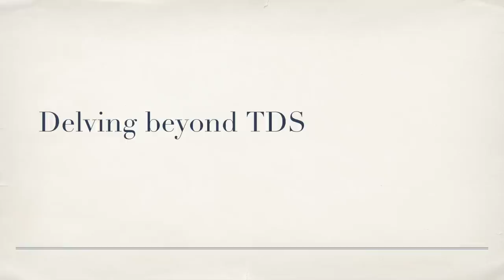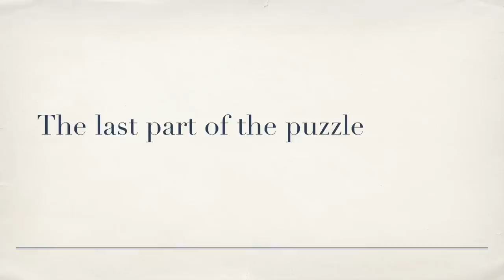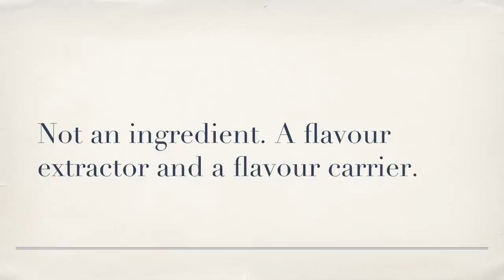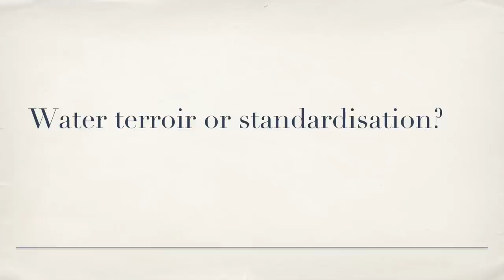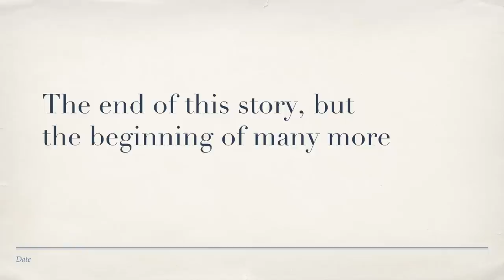Maxwell Colonna-Dashwood | The Simplest Ingredient? The Complexities of Water and Flavor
In his talk at the 2015 SCAA Symposium, UK Barista Champion Maxwell Colonna-Dashwood told a story of why a coffee that should have tasted amazing tasted “like rubbish.” The culprit turned out to be water. Without realizing it, coffee roasters have been creating roast profiles that are suited to their particular water terroir. But, as Maxwell said in closing, “I’m interested in the terroir of the coffee, not the terroir of the water,” pointing to a possible opportunity for the specialty industry to explore water standardization.